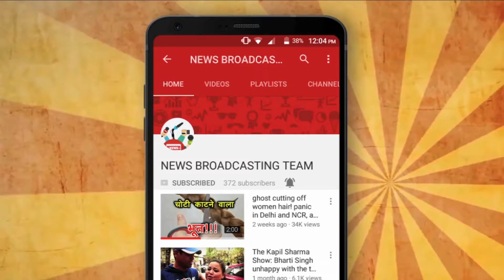पहली करोड़पति बनीं अनामिका मजूमदार- केबीसी-9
जमशेदपुर शहर के बाराद्वारी निवासी सामाजिक कार्यकर्ता अनामिका मजूमदार ने कौन बनेगा करोड़पति (केबीसी) सीजन-9 में एक करोड़ का इनाम जीता है। सीजन-9 में करोड़पति बनने वाली वह पहली प्रतियोगी हैं। सोमवार रात नौ बजे वह अमिताभ बच्चन के साथ हॉट सीट पर नजर आएंगी। इस शहर से इनाम जीतने वाली अनामिका पहली प्रतियोगी हैं।